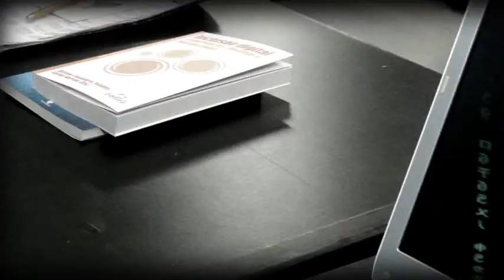Poasec - Como ter segurança na rede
Entrevista com Gustavo Barbato sobre o projeto Poasec, que trabalha com segurança na internet.